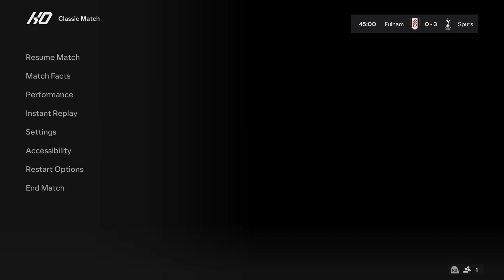Fulham vs Tottenham FC | Premier League Matchday 24 | Highlights & Analysis- EA SPORTS FC 24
In this video, we've got all the highlights, goals, and in-depth analysis of the thrilling clash between Fulham and Tottenham Hotspur in the 24th game of the season.⚽ Both teams are battling it out on the pitch, with Fulham looking to secure vital points to climb up the Premier League table, while Tottenham aims to maintain their top-four position. The game promises plenty of action and drama.🔥 Join us as we break down the key moments of the match, from stunning goals to crucial saves. We'll discuss standout performances, tactical moves, and the overall impact on the league standings.🎯 If you're a football enthusiast, make sure to hit that subscribe button, turn on notifications, and leave a like if you enjoy our content. Who was the standout player?